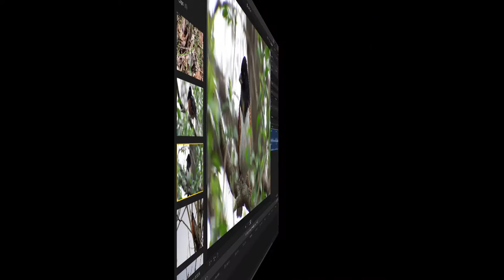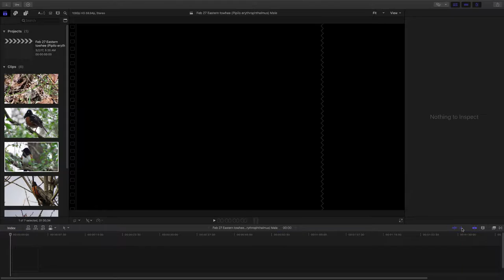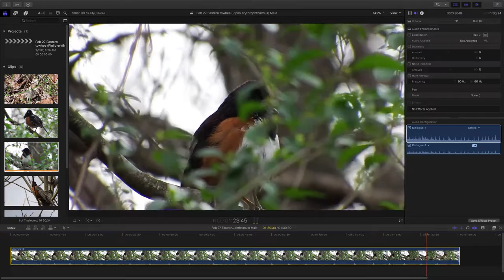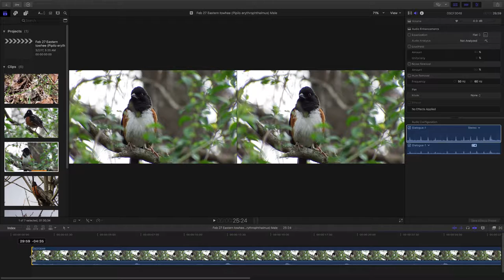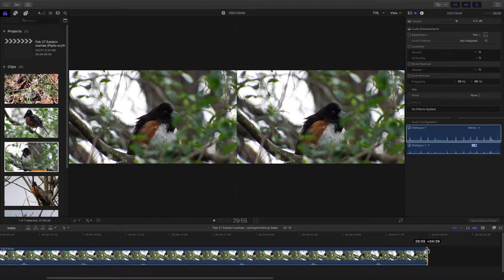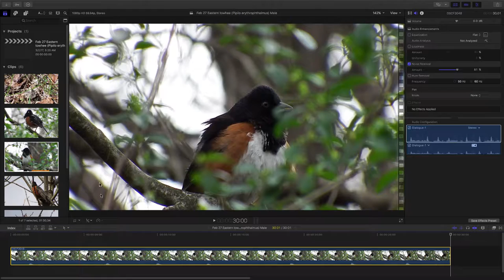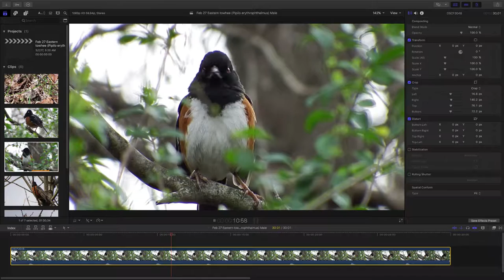Episode 16 - 30 Seconds of Nature Screencast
Eastern Towhee (Pipilo erythrophthalmus) Male - Call
Video 11 min 22 sec long - Audio Music Narration Video Sound Track
Cabarrus County, North Carolina, United States
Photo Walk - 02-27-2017